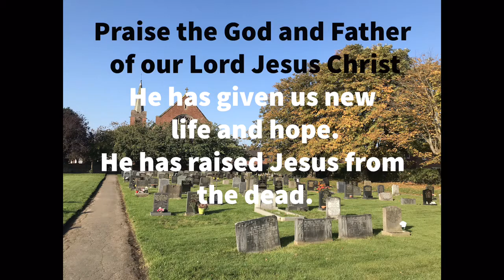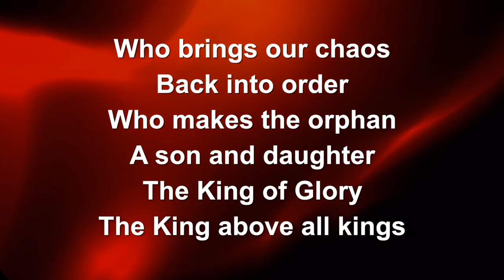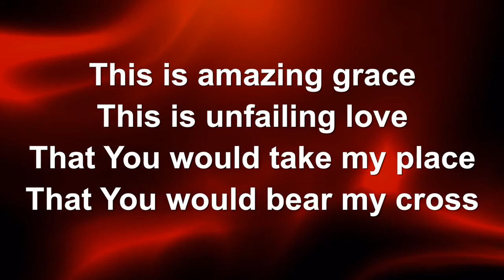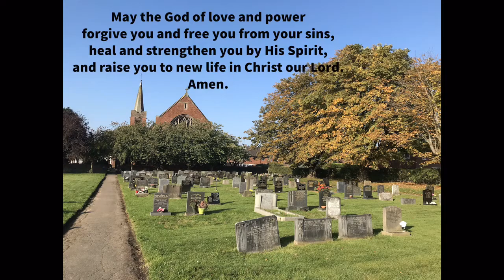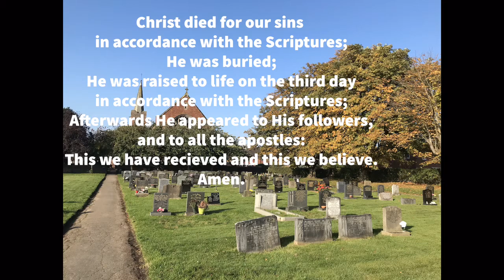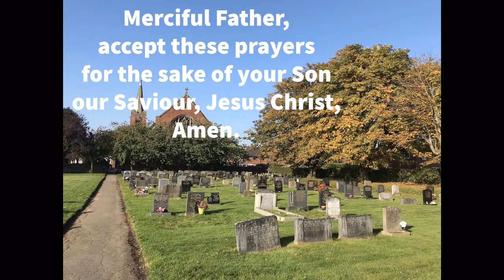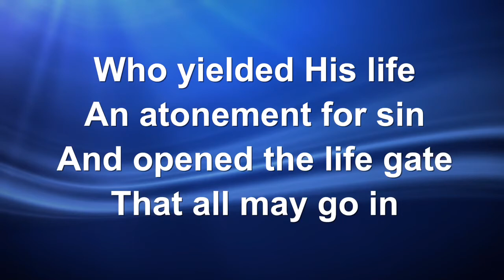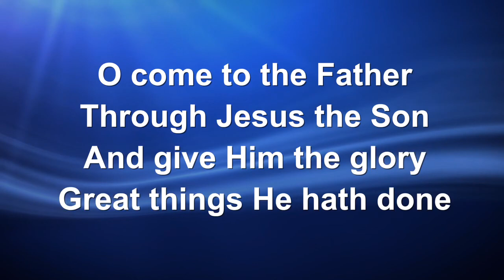Sunday Morning, Virtual Worship, 26th April